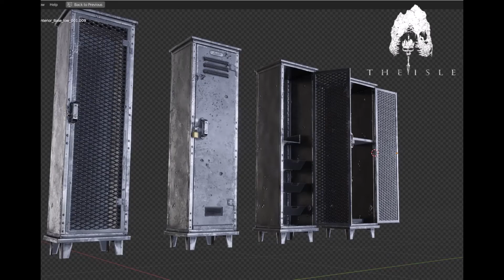the isle Quetzalcoatlus concept art and MAP concept art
the isle